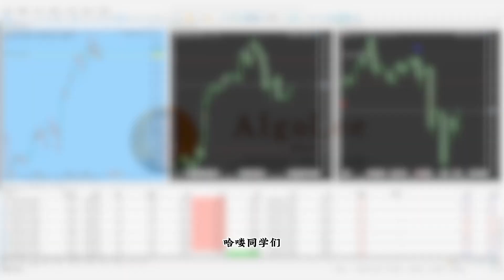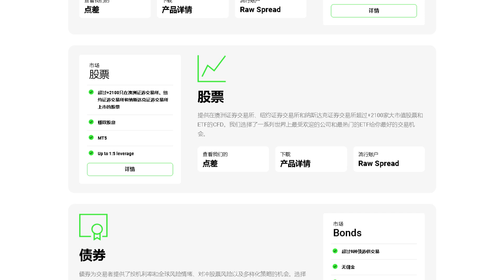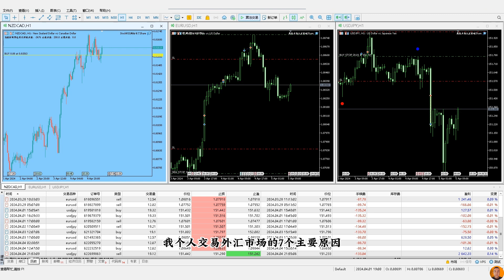说说我最初选择外汇量化交易的7个原因